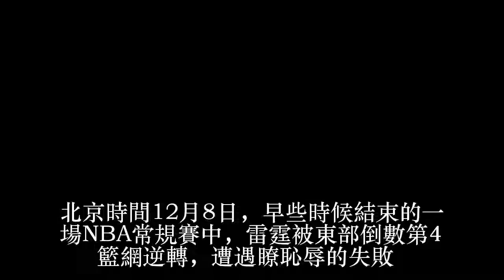重磅！雷霆內訌爆發，20中5巨星撂下狠話，說的威少就快崩潰瞭